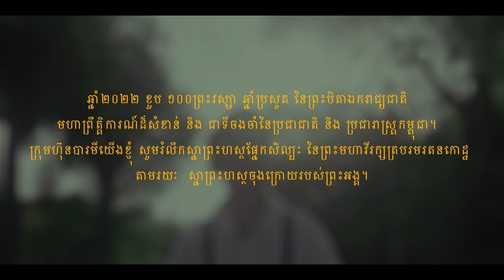យើងខ្ញុំ សូមរំលឹកស្នាព្រះហស្ថផ្នែកសិល្បៈ នៃព្រះមហាវីរក្សត្របរមរតនកោដ្ឋ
ឆ្នាំ២០២២ ខួប ១០០ព្រះវស្សា ឆ្នាំប្រសូត នៃព្រះបិតាឯករាជ្យជាតិ  មហាព្រឹត្តិការណ៍ដ៏សំខាន់ និង ជាទីចងចាំនៃប្រជាជាតិ និង ប្រជារាស្រ្តកម្ពុជា។  ក្រុមហ៊ុនបារមីយើងខ្ញុំ សូមរំលឹកស្នាព្រះហស្ថផ្នែកសិល្បៈ នៃព្រះមហាវីរក្សត្របរមរតនកោដ្ឋ តាមរយៈ  ស្នាព្រះហស្ថចុងក្រោយរបស់ព្រះអង្គ។